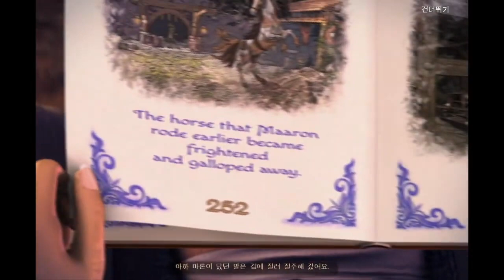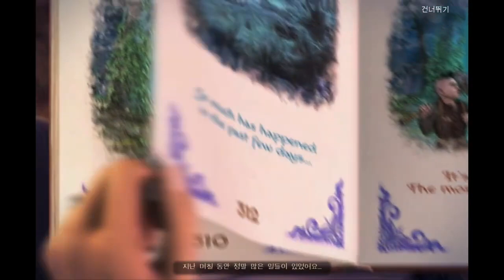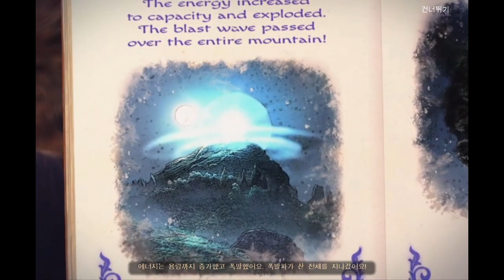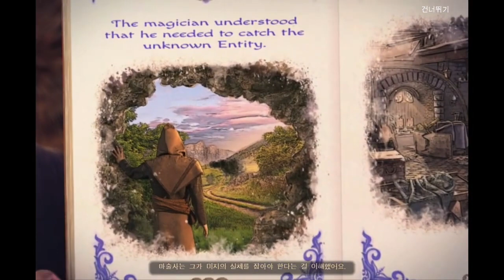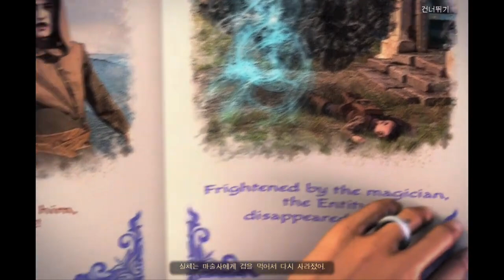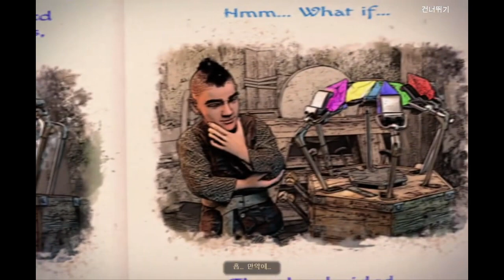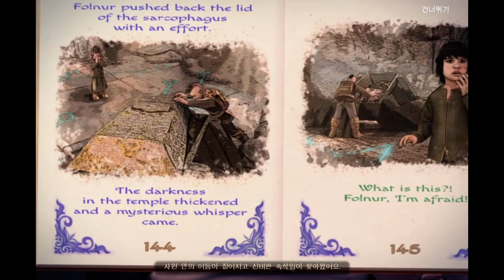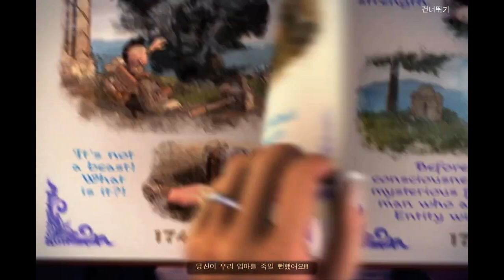[FIVE BN]잃어버린 땅 9(Lost Lands 9) 공략 full walkthrough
잃어버린 땅 9(Lost Lands 9)

FIVE BN

00:00:00 - 챕터3: 첫번째 형제애(Chapter 3: First Brotherhood)
01:33:10 - 챕터2(보너스): 학문적 흥미(Chapter 2(Bonus): Academic interest)
02:37:26 - 챕터1: 아이답지 않은 장난(Chapter 1: Unchildlike mischief)

댓글보고, 순서가 바뀐걸 깨달았네요 ㅠ
3-2-1 순으로 나옵니다 ㅠ